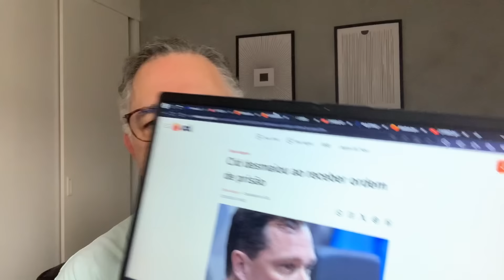CASTIGO! BOLSONARO: CID TRAÍDO E DESTRUÍDO DE VEZ! PF: DECLARAÇÕES REVELADORAS!: ARMAÇÃO OU BURRICE?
23/03/24 - A SAGA DE CID FICOU MUITO PIOR.  Há hoje uma especulação sobre as razões das falas de Cid que foram reveladas pela revista Veja. A história é meio estranha em função de algumas questões:
1 Quem fez a gravação da conversa?
2 Porque Cid fez o tal desabafo de modo descuidado?
3 De que época é a gravação?
4 Se foi produto de conseguido criminosamente, a revista poderia publicar?
5 Fica evidente que Cid está sendo o mais prejudicado e sua pena poderá ser ampliada.

Provavelmente, somente os próximos dias poderão nos ajudar a entender o que houve.
Lula não tem que falar de Bolsonaro?
Sigamos.